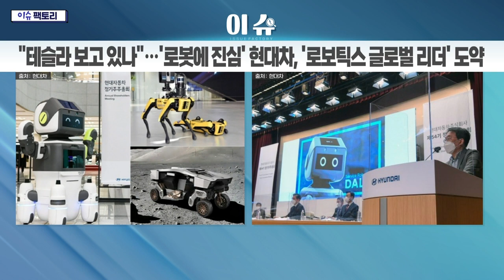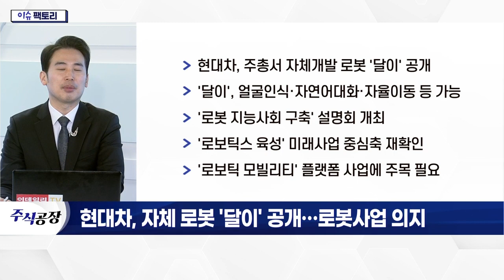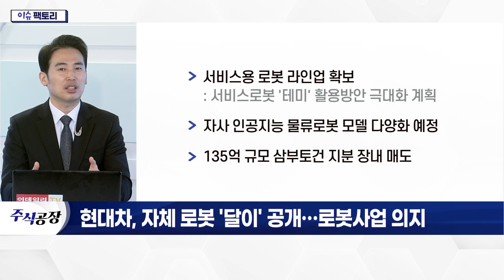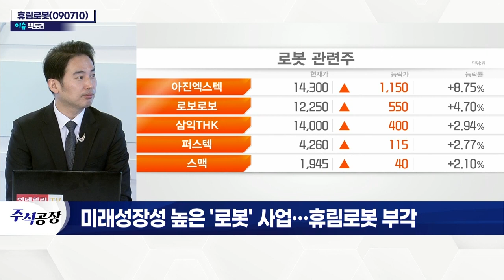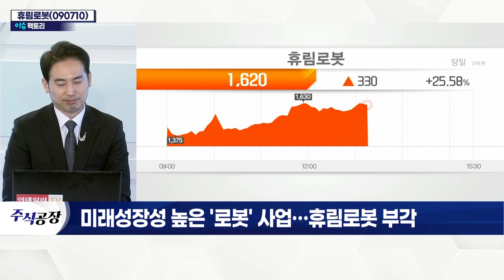휴림로봇(090710)... 미래 성장성 높은 '로봇' 사업_이슈 팩토리 (20220325)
현대차, 자체 로봇 '달이' 공개… 로봇사업 의지
- 주총서 자체 개발 로봇 '달이' 공개
- '달이', 얼굴인식·자연어대화·자율이동 등 가능
- '로봇 지능 사회 구축' 설명회 개최
- '로보틱스 육성' 미래사업 중심축 재확인
- '로보틱 모빌리티' 플랫폼 사업에 주목 필요

휴림로봇(090710)
- 서비스용 로봇 라인업 확보
- 자사 인공지능 물류 로봇 모델 다양화 예정
- 135억 규모 삼부토건 지분 장내 매도